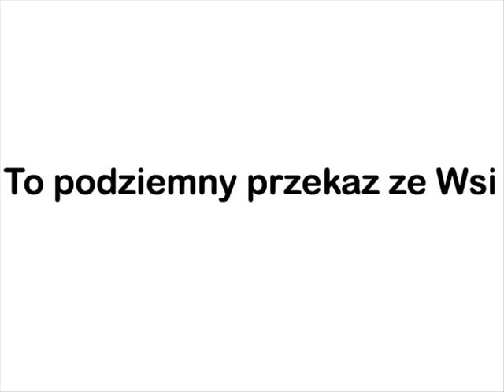11 - To podziemny przekaz ze Wsi (Podziemie 2011).wmv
Linki do produkcji